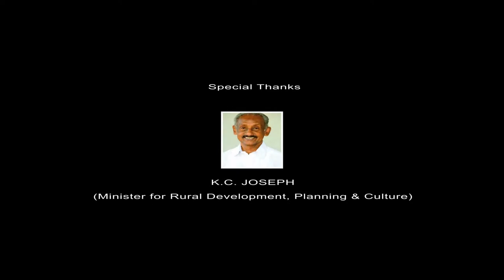Ambalapuzha Kunchan Nambiar Documentry . R V Idavana[trailer]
Direction : N N Baiju                                                                                           Script : Dr P K Bhagyalakshmi